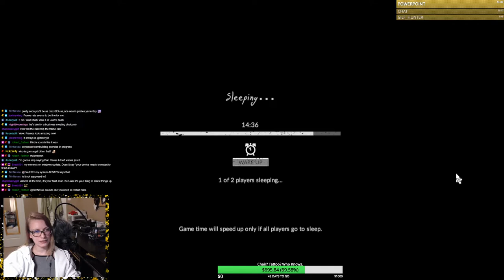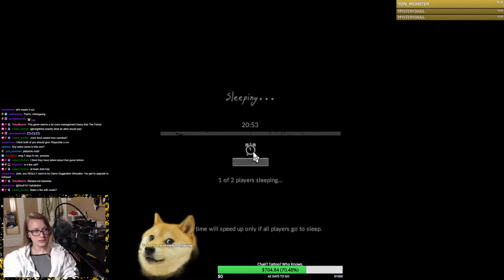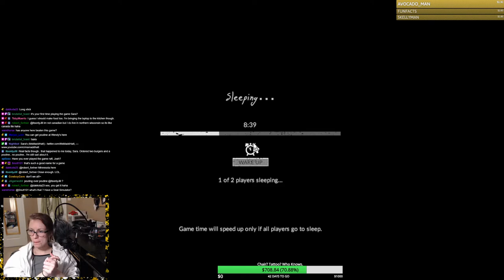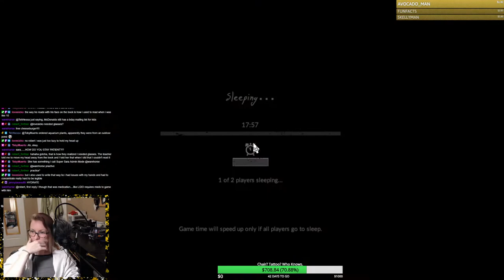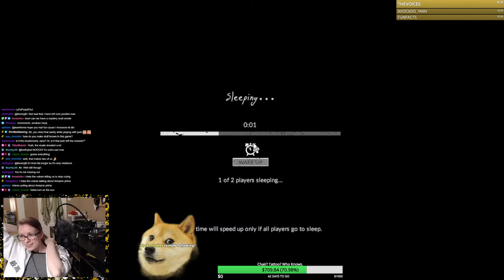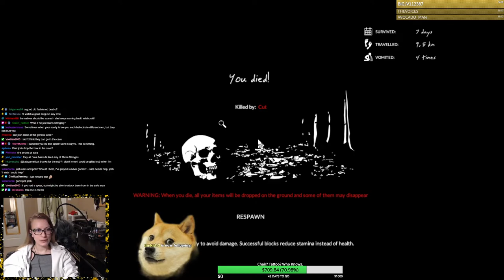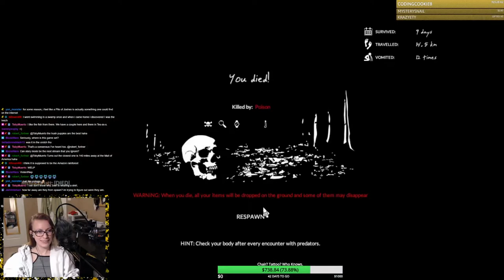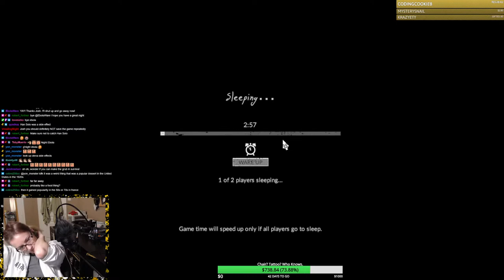Death and Disaster || Green Hell Ft. Josh/LGIO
Jan 16th Stream VOD
Well. We Tried.